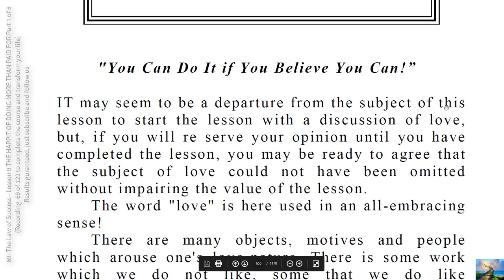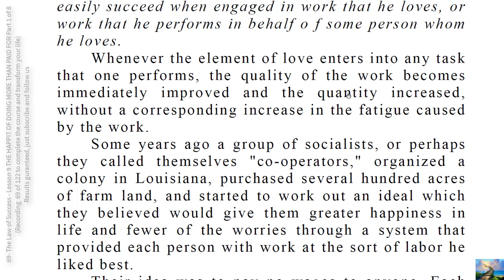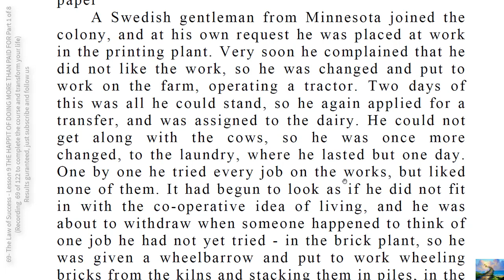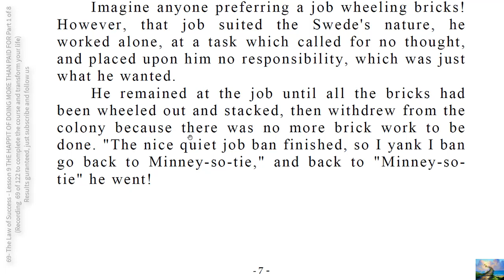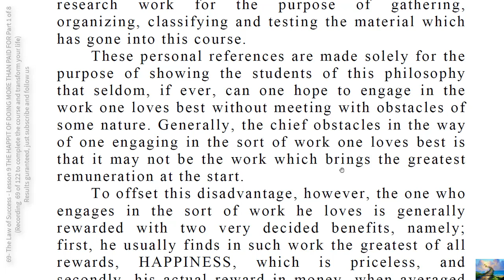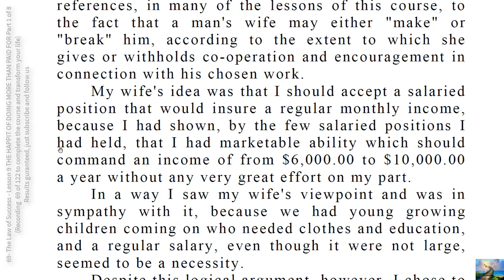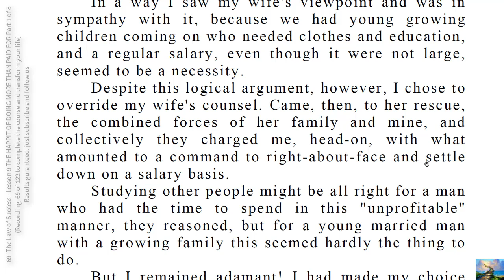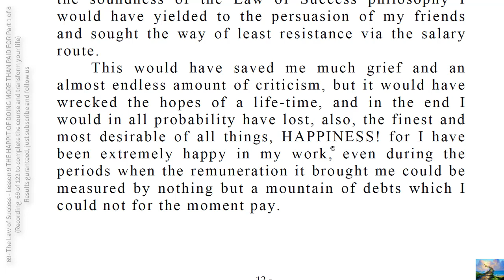69- The Law of Success - Lesson 9 THE HABIT OF DOING MORE THAN PAID FOR Part 1 of 8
There are many objects, motives and people which arouse one's love-nature. There is some work which we do not like, some that we do like moderately, and, under certain conditions, there may be work that we actually LOVE!